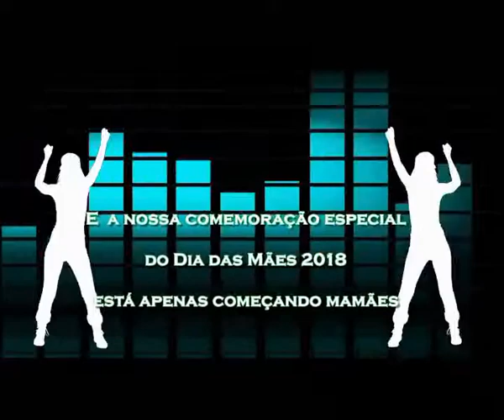A E C M APRESENTA AS DINÂMICAS DAS MÃES 2018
A EQUIPE E.C.M. E KARYNA MAKTUB PRODUÇÕES APRESENTA CARINHOSAMENTE A 3ª PARTE DA COMEMORAÇÃO DO DIA DAS MÃES 2018 DA ESCOLINHA. ESPERO QUE GOSTEM...